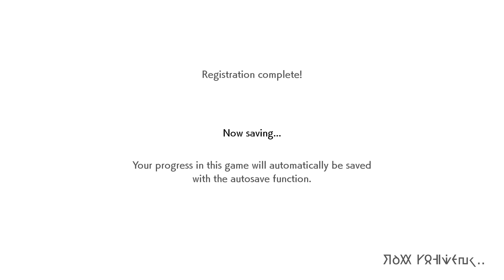Pokemon Shield - (Episode 1) Grookey Gang!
Welcome to the Galar Region! With a brand new adventure awaiting, we set off to met with Hop's brother Leon the champion of the Galar region! Join me and the Grookey Gang as we adventure through this brand new region! All credit to Gamefreak and Nintendo for this amazing game! Our twitter is @TheMegaAwedome.